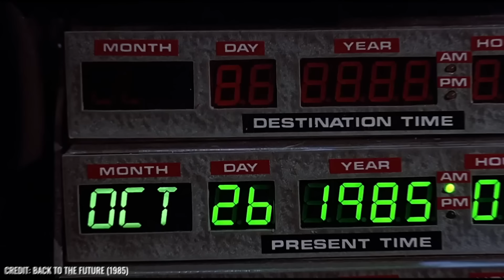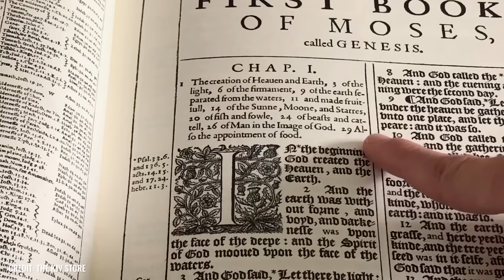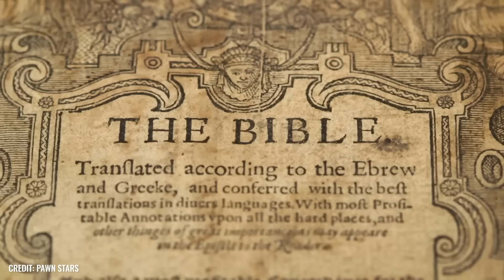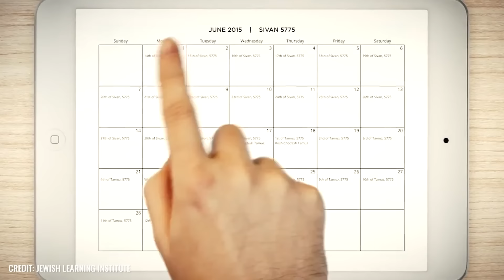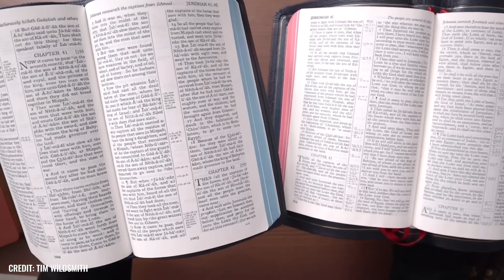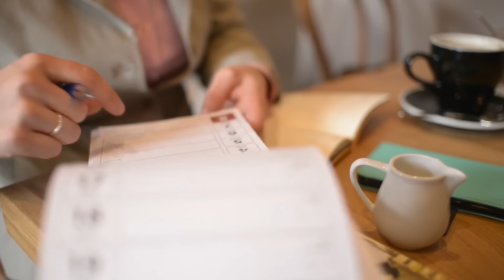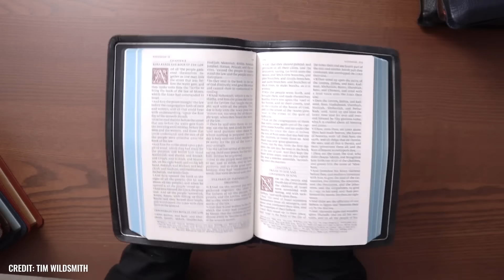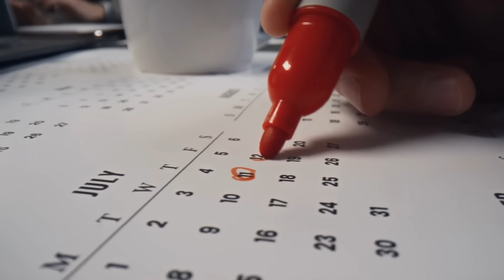Starożytna prawda ukryta w Biblii z 1775 roku/ Udowadnia, że wszystko, co wiesz, to kłamstwo!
Co by było, gdybyśmy powiedzieli ci, że wszystko, co myślałeś, że wiesz o czasie, jest tylko wielkim kłamstwem? Co jeśli kalendarz, jaki znamy, jest jedynie iluzją zaprojektowaną w celu oddzielenia nas od naszego duchowego ja i prawdziwego rytmu wszechświata? Cóż, wtedy dotarlibyśmy do sedna niesamowitej teorii, która obecnie krąży w Internecie. Zgodnie z tą teorią, ludzie i kosmos żyli kiedyś w doskonałej harmonii, w której cykle księżyca, słońca i gwiazd determinowały całą naszą egzystencję. Jednak na przestrzeni wieków prawdziwa natura czasu została zniekształcona przez religijne i polityczne moce, które mają na celu manipulowanie nami wszystkimi - ale na szczęście istnieje książka, która może rozerwać zasłonę, która została rzucona na czas i poprowadzić nas prosto z powrotem do oświecającej prawdy! Cóż, przynajmniej tak uważa obóz alternatywny - ale jaką wiedzę naprawdę skrywa Biblia Króla Jakuba z 1775 roku? Czy może być tak, że wszyscy byliśmy zbiorowo oszukiwani przez wieki - czy może lepiej nie gubić się zbytnio w dzikich spekulacjach?